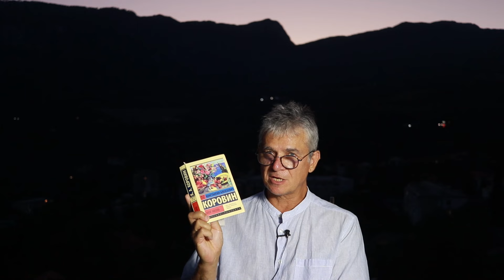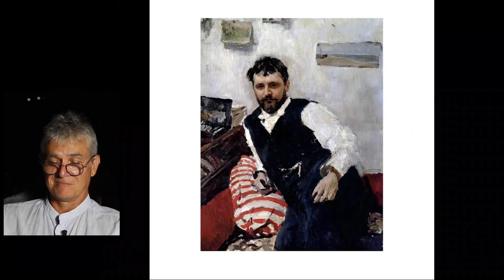1504 Константин Коровин__ЖИВОПИСЬ ПО ПЯТНУ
1504 Константин Коровин__ЖИВОПИСЬ ПО ПЯТНУ

Приглашайте!